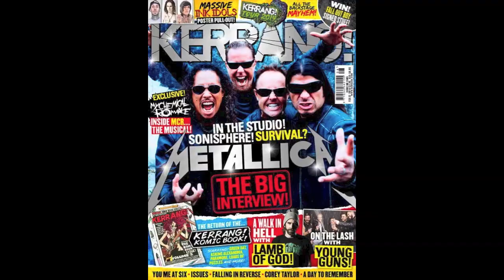Kerrang! Tour 2014 - Inside Wes Borland's Dressing Room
The Limp Bizkit guitarist gives us a quick tour of his dressing room in Norwich.